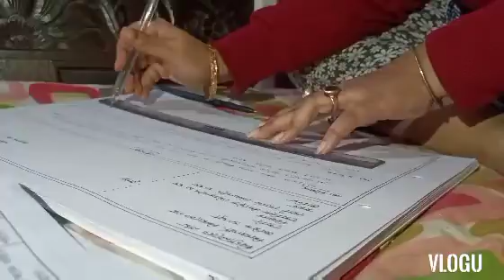vlog 22 সাড়ে তিন বছর পর দেখা।। অনেক মজা ,আড্ডা,গল্প আর খাওয়া.. Tonushree..